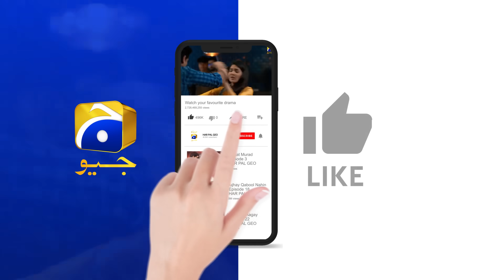Maa Nahi Saas Hoon Main Episode 28 | 𝐁𝐞𝐬𝐭 𝐌𝐨𝐦𝐞𝐧𝐭 𝟎𝟒 | Hammad Shoaib - Sumbul Iqbal | Har Pal Geo